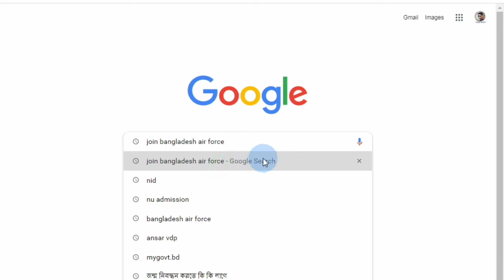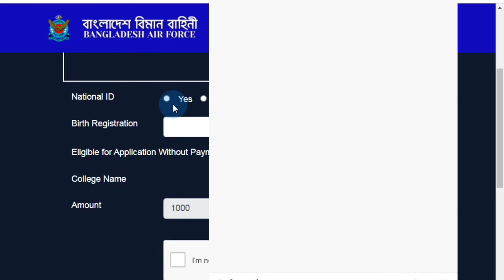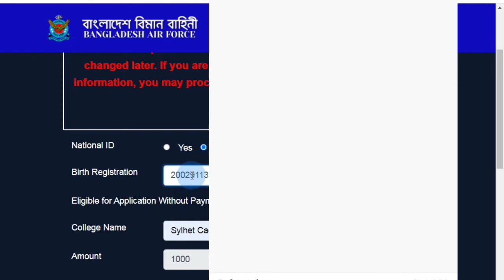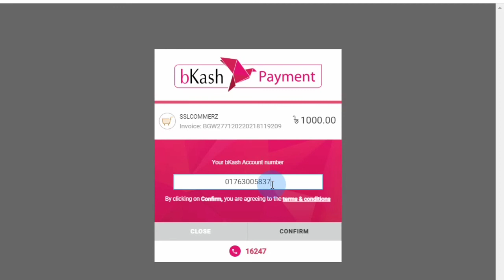BAFA 87 Job Circular 2022 | Bangladesh Air Force | Online payment problem solve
BAFA 87 Job Circular 2022,Bangladesh Air Force,Online payment problem solve,biman bahini job circular 2021,bangladesh air force,bangladesh biman bahini,join bangladesh airforce,Bkashpayment Airforce air force latest job howtoapplyairforce officers bkash,nagad,rocket,mobile banking, how to pay air force,BAFA 87 Job Circular 22